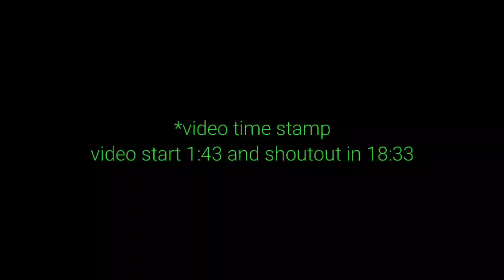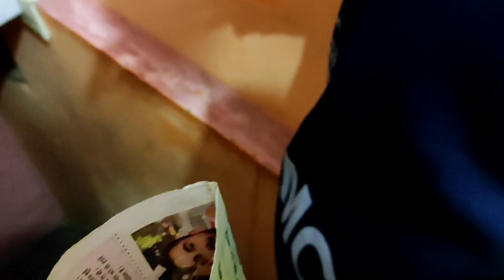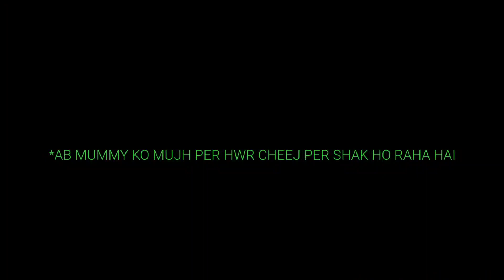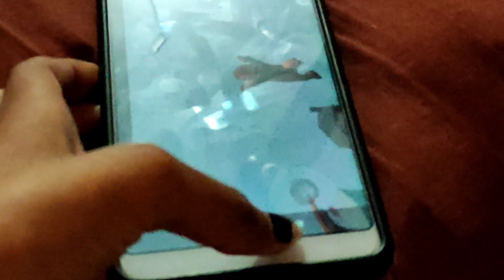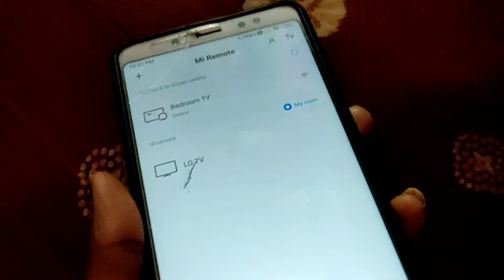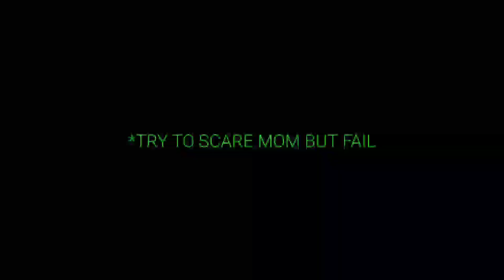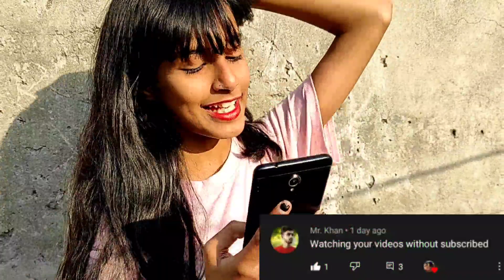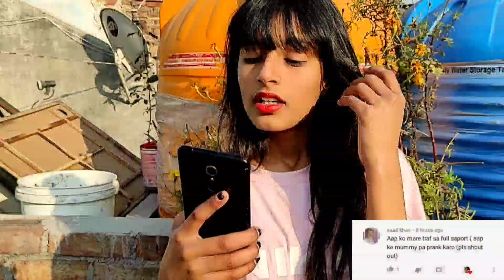IRRITATE MOM FOR 24 HOURS | EXTREMELY FUNNY 🤣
hyy family like kerdena 👍 compete like aim

comment down 👇👇 share video